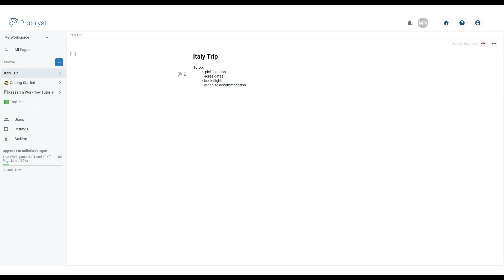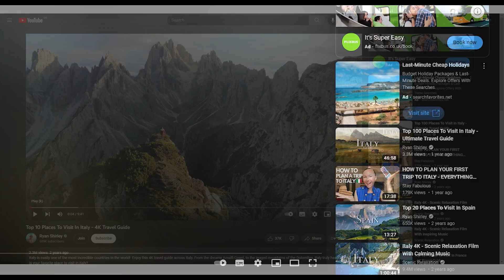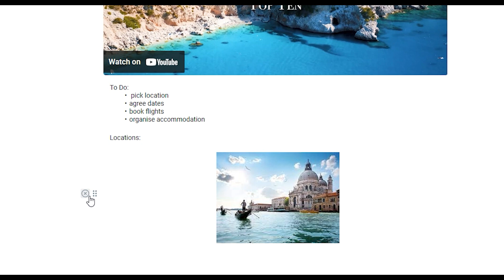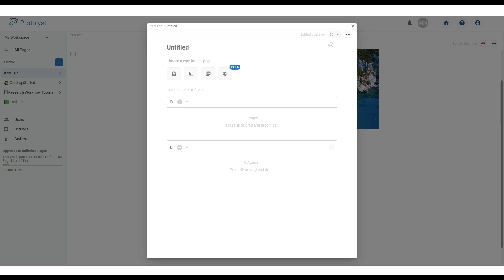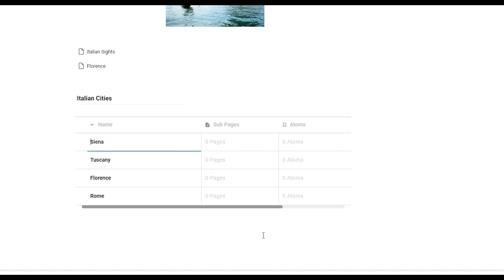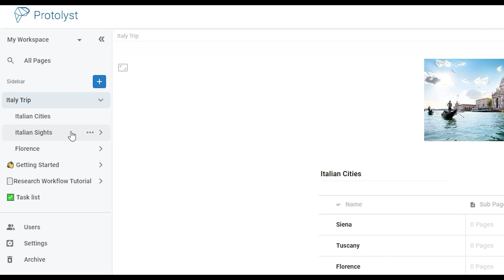Academy: Pages - Adding Page Sections (Text Editor Page)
Today we'll take a look at adding different sections to Text Editor Pages on Protolyst.

Text Editor is a page that you can build out with different sections to add a variety of content including different media, as well as adding further Pages and Links to other Pages in your workspace.

00.00 - Intro
00.32 - Section Menu
00.53 - Text Sections
01.00 - Images
01.20 - Deleting a Section
01.29 - Adding Videos/iFrames
02.03 - Audio Files
02.20 - Reordering Sections
02.37 - adding Pages as a section
04.10 - Table Sections - Embed Previews in the Page
05.10 - Link a Page